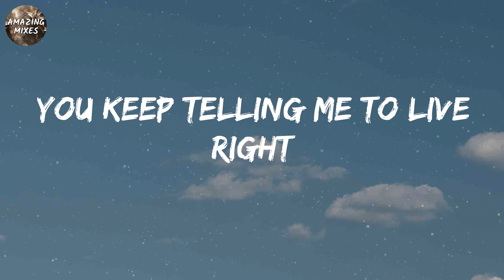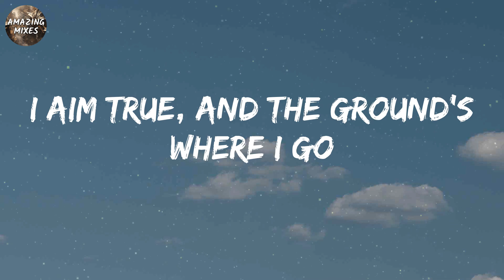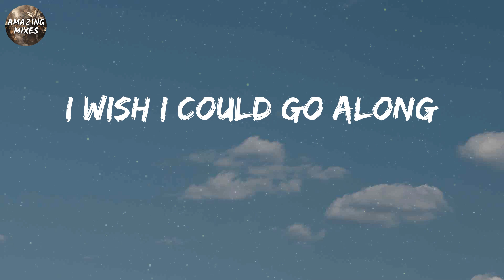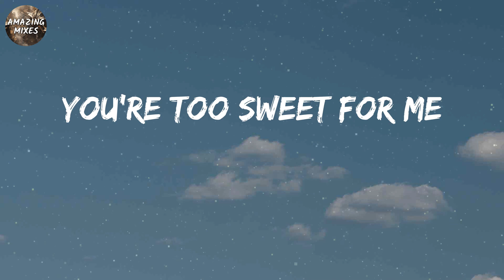Hozier - Too Sweet (Lyrics)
Too Sweet lyrics:
You can sit in a barrel